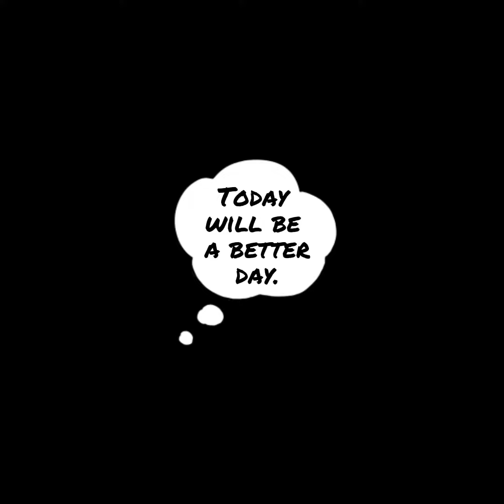STEAM FISH WITH BLACK BEANS